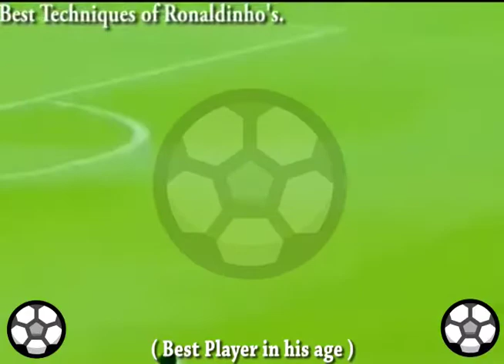Football Techniques & Tricks of Ronaldinho Brazilian Player, it is so amazing - - - - -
Ronaldinho's Football Techniques, Best Scores and Tricks to Learning.